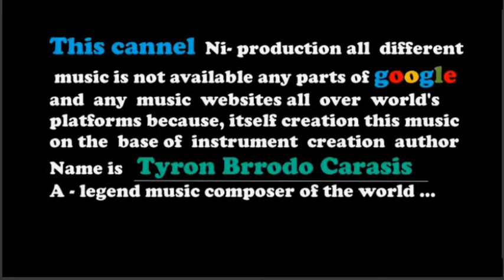Irraial - royalty free music